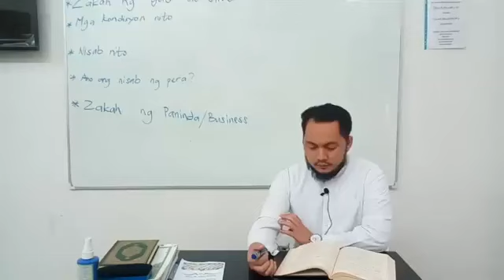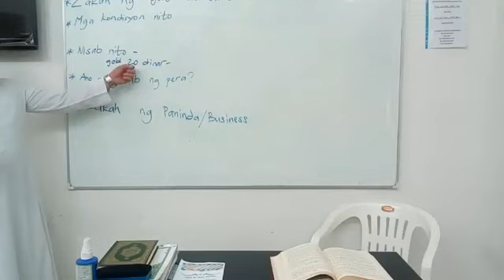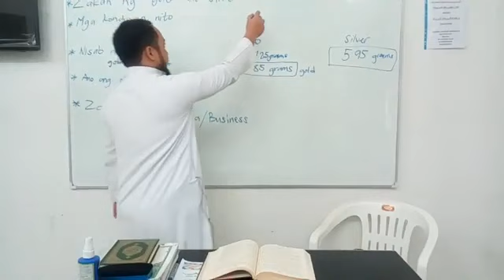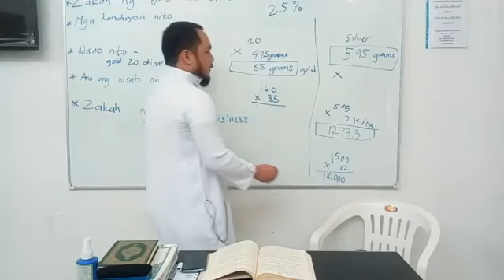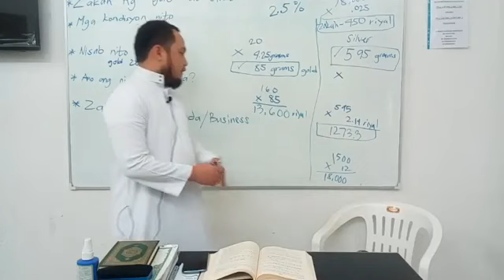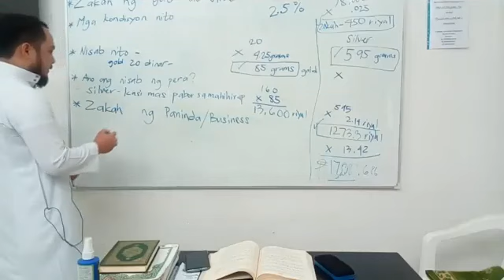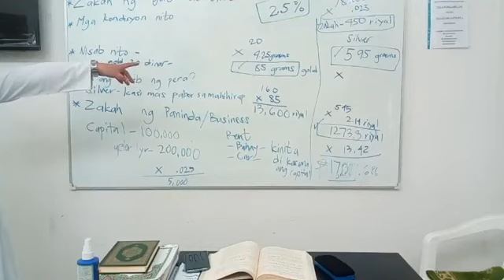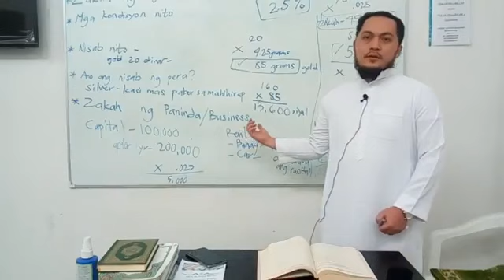Zakah ng Pera at Negosyo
Present: Fiqh - Level 2

By: Shiekh Akh Adam Udin Casilen
College of Shariah